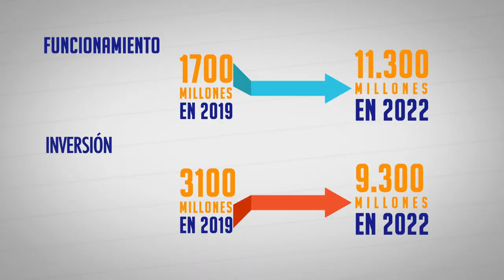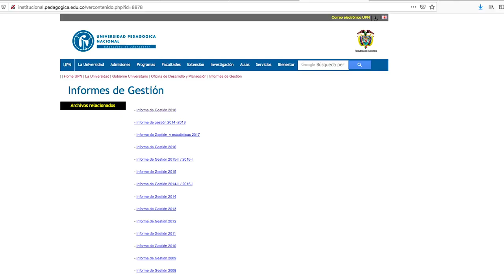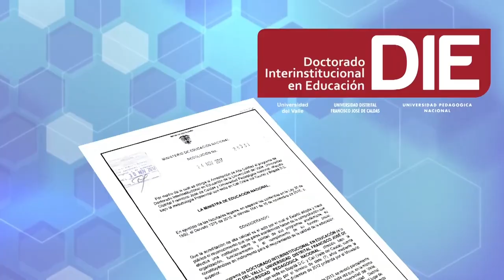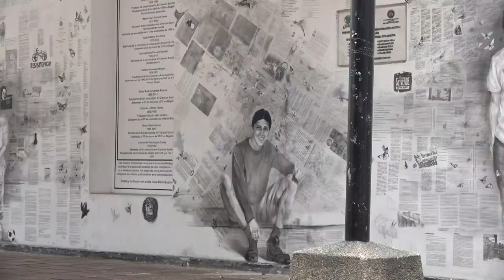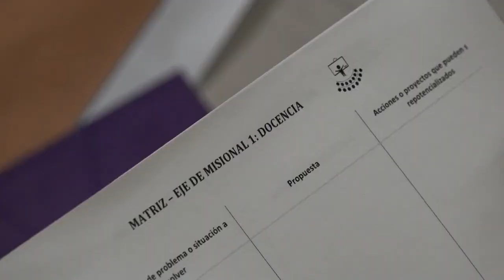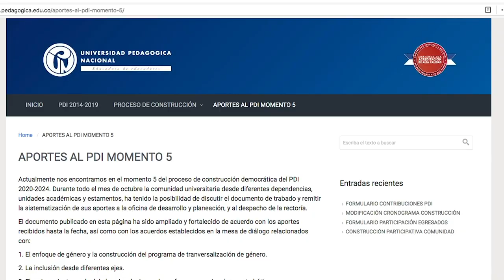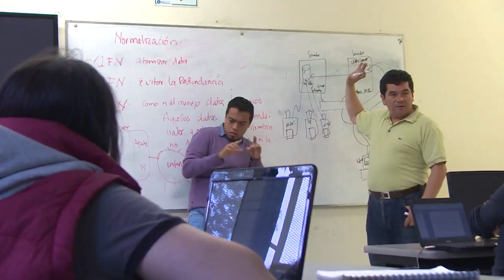Dignificar lo público Potenciar la universidad - Balance 2019